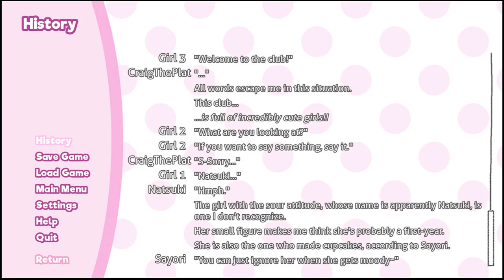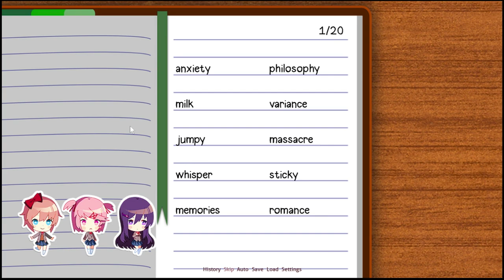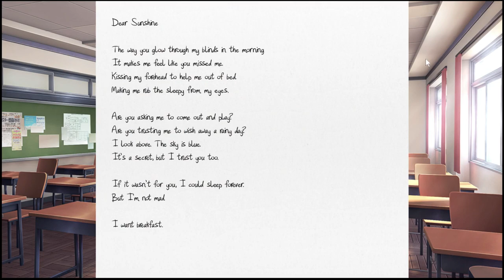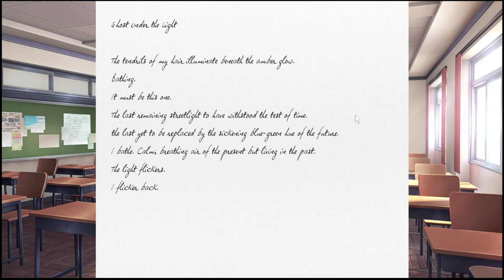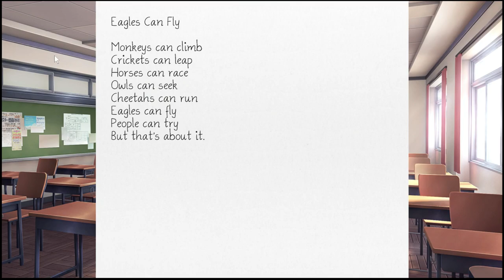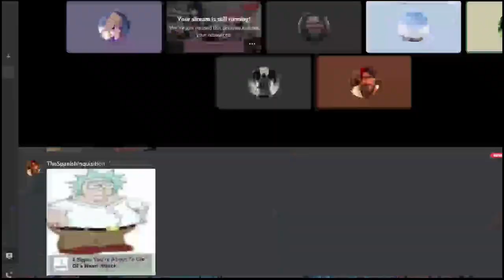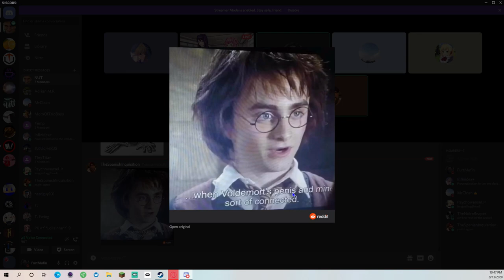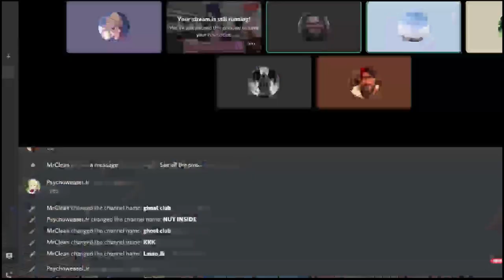Oki Doki Literature Club!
This is a super happy and fun story where nothing goes wrong!...
Right?